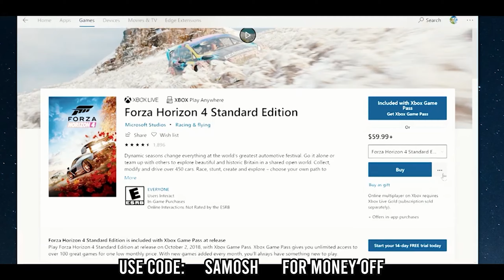THIS IS WHAT IT FEELS LIKE TO FALL ON GUYS (Fall Guys)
Unlike the usual Battle Royale, Fall Guys is a mix between Total Wipeout and hardcore group jellybean sex. In this video, you will see all the emotions from joy to despair as I take my first look into this new game pushing my way through tonnes of mini-games in hopes to get myself a crown.

Up to 60 players join a match in battle royale-style gameplay. Players represented as jellybean-like figures, move around a three-dimensional playing field, with additional moves such as jumping, grabbing, or diving to assist gameplay. The aim is to qualify for subsequent rounds by successfully completing each of the randomized pre-selected mini-games. Certain mini-games involve running towards a finish line at the end of the map, while others add elements of teamwork. On every mini-game, obstacles appear around the map for added complexity. Players who are too slow or who fail certain requirements for a mini-game are eliminated. On the final round, the remaining few players compete in a final match with a randomized mini-game designed for a smaller player size. The winner of the match is the last player standing.

This channel is dedicated to providing guides and gameplay videos.

PC SPECIFICATION
Processor: Intel Core i7 6700K Processor
RAM: 16 GB DDR4 Corsair Vengence LPX
Graphics card: Asus GTX 1080 Strix
Storage: 512GB Samsung 850 Pro SSD + 2TB Western Digital Black
Motherboard: Asus Z170 Pro Gaming Motherboard
Monitor: Dell 24 Gaming Monitor – S2417DG

Hey you special people who read this far down in my description: Hope you are gonna get laid tonight... You deserve it because of how well you treat me and this channel... Unless your underage, in which case I hope you don't get laid however are still having a lovely day anyway.